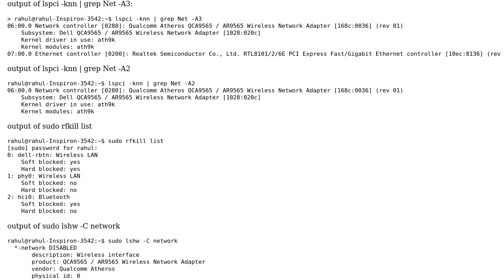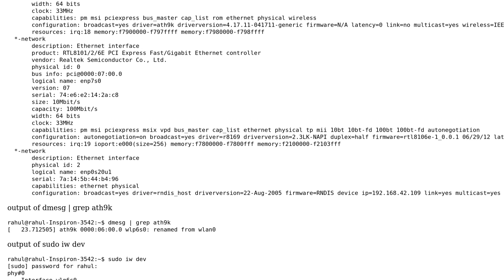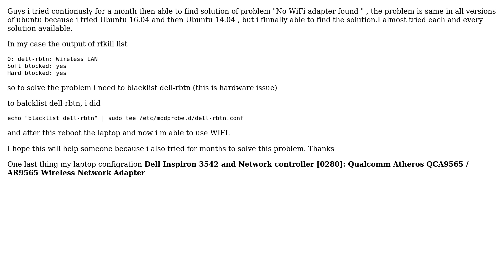Ubuntu 18.04 No WiFi adapter found [Dell Inspiron 3542.]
With thanks & praise to God, and with thanks to the many people who have made this project possible! You are responsible for your own actions.